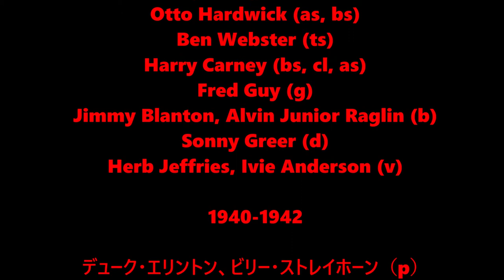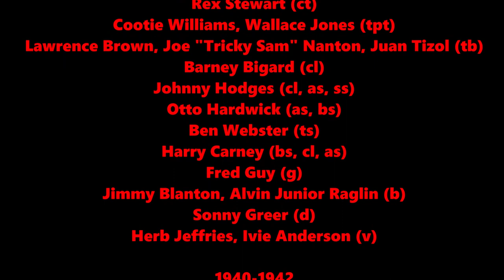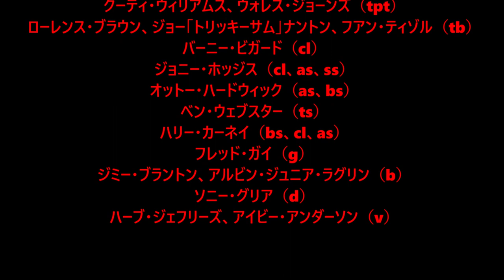Bli-Blip - Duke Ellington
Duke Ellington, Billy Strayhorn (p)
Ray Nance (tpt, vln, v)
Rex Stewart (ct)
Cootie Williams, Wallace Jones (tpt)
Lawrence Brown, Joe "Tricky Sam" Nanton, Juan Tizol (tb)
Barney Bigard (cl)
Johnny Hodges (cl, as, ss)
Otto Hardwick (as, bs)
Ben Webster (ts)
Harry Carney (bs, cl, as)
Fred Guy (g)
Jimmy Blanton, Alvin Junior Raglin (b)
Sonny Greer (d)
Herb Jeffries, Ivie Anderson (v)

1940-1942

デューク・エリントン、ビリー・ストレイホーン（p）
レイ・ナンス（tpt、vln、v）
レックス・スチュワート（ct）
クーティ・ウィリアムス、ウォレス・ジョーンズ（tpt）
ローレンス・ブラウン、ジョー「トリッキーサム」ナントン、フアン・ティゾル（tb）
バーニー・ビガード（cl）
ジョニー・ホッジス（cl、as、ss）
オットー・ハードウィック（as、bs）
ベン・ウェブスター（ts）
ハリー・カーネイ（bs、cl、as）
フレッド・ガイ（g）
ジミー・ブラントン、アルビン・ジュニア・ラグリン（b）
ソニー・グリア（d）
ハーブ・ジェフリーズ、アイビー・アンダーソン（v）